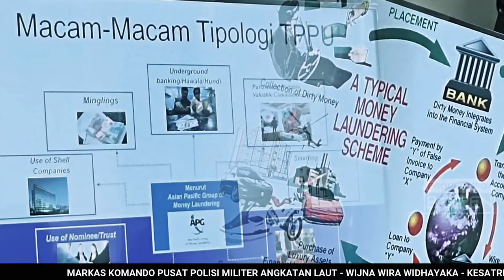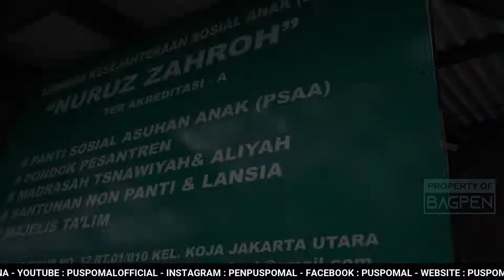LIPUTAN 3W Edisi minggu ke - IV bulan Februari 2022